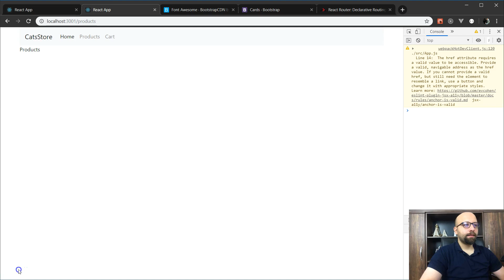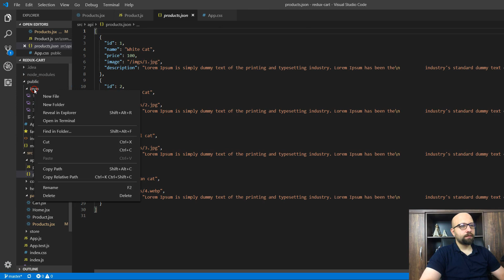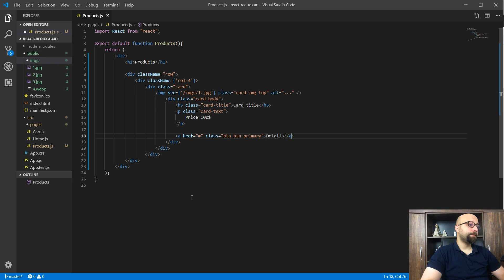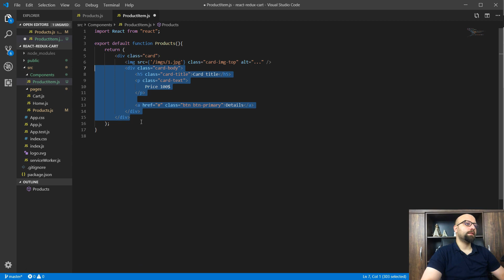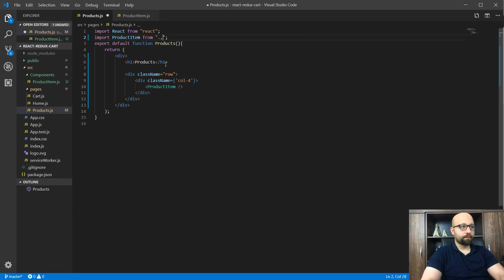056 - ReactJS بالعربية - Redux - Cart Project - Prorducts Page